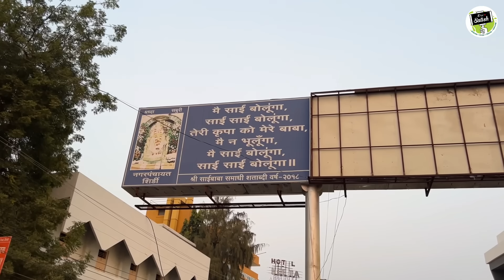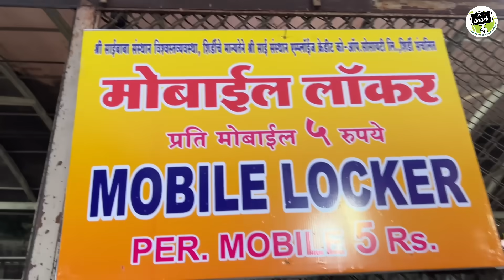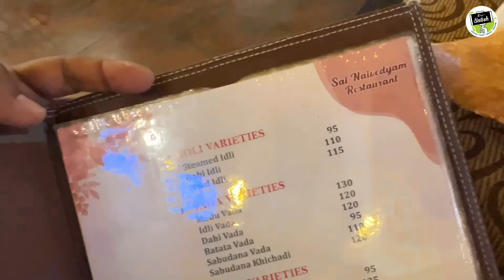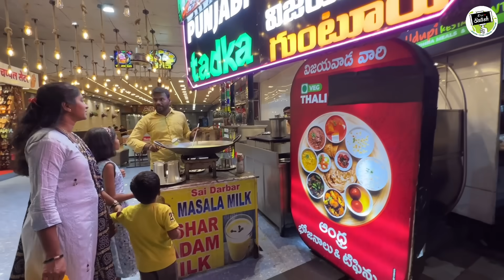आम्ही गेलो शिर्डीमध्ये साई बाबांच्या धूप आरतीला 😍 | Sai Baba Dhoop Aarti | S For Satish | Shirdi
(आम्ही या मोबाईल नंबर शिवाय कुठल्याच इतर नंबरवरून मसाला ऑर्डर घेत नाही)

आमचा परिचय :
आपल्या 'S For Satish' या युट्युब चॅनलवर आम्ही गावाला गेल्यावर कोकणातील गावाकडचे व्हिडीओ दाखवतो, त्याचबरोबर आम्ही पनवेल येथे आल्यावर घरगुती साध्या सोप्या रेसिपी, त्याचप्रमाणे शहरातील विविध मार्केट, फॅमिली व्हिडीओ दाखवत असतो. तशी आमची युट्युब या क्षेत्रात 'कोकणातील एक युटूबर' अशीच ओळख आहे. आम्ही त्यासाठी जास्तीत जास्त कोकणातील गावाकडचे व्हिडीओ घेऊन येत असतो. आम्ही मूळचे कोकणातील शेतकरी आहोत. आमचा 'शेती' हाच पारंपरिक व्यवसाय आहे; परंतु गेल्या काही दशकांत कोकणातला शेतकरी शेती सोडून शहरात स्थलांतरित झाला त्यातील आम्ही सुद्धा एक आहोत. स्थलांतरित होण्याची कारणे तशी अनेक आहेत. पण आम्हाला वाटतं आपली शेती सोडायची नाही आणि त्यासाठी अजूनही गावाकडे जाऊन थोडीतरी शेती करतो. आम्ही कोकणात गावाकडे गेलो कि, एकदम गावच्यासारखे राहणीमान स्वीकारतो आणि शहरात आल्यावर शहरासारखे राहतो. आमच्या दोन्ही ठिकाणच्या राहणीमानात तुम्हाला बराच फरक जाणवत असेल. मला माझ्या वडिलांनी शिकवले होते ''जिथे जाशील तसा राहायला शिक.''  आम्ही प्रत्येक प्रसंगात सकारात्मक राहण्याचा आणि त्याच पद्धतीने पाहण्याचा प्रयत्न करत असतो आणि आपले हे 'युट्युब चॅनलचे कुटुंब' तसेच आहे. जे आम्हाला नेहमी चांगले मार्गदर्शन, सल्ले देणारे, आम्हाला समजून घेणारे आहे. तुम्ही सुद्धा त्या कुटुंबाचा एक सदस्य आहात. आपले हे कुटुंब आणखी असेच बहरत राहो आणि आम्ही तुम्हाला असेच छान छान व्हिडीओ दाखवत राहू. तुमचे प्रेम असेच कायम असुद्या.